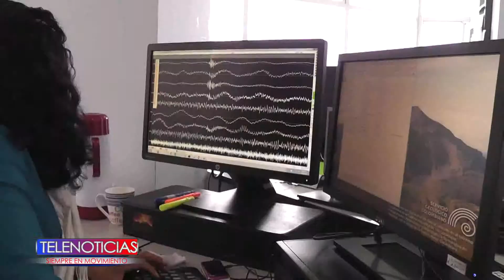Nivel de actividad de volcanes chiles y cerro negro no presenta cambios pese a los registros de sism